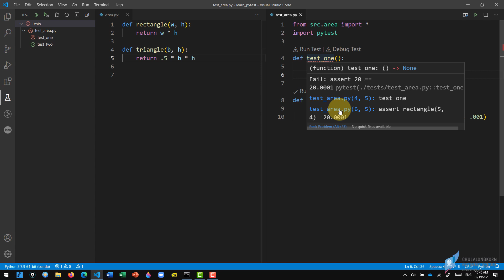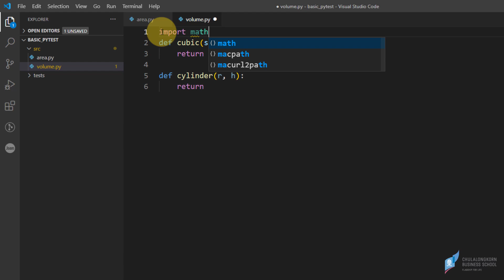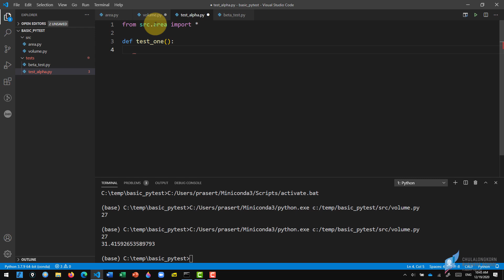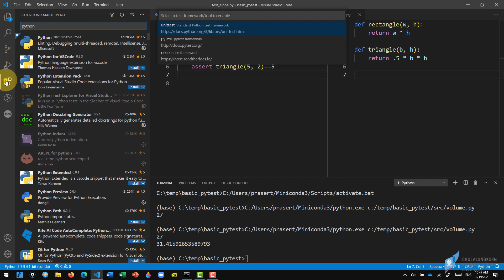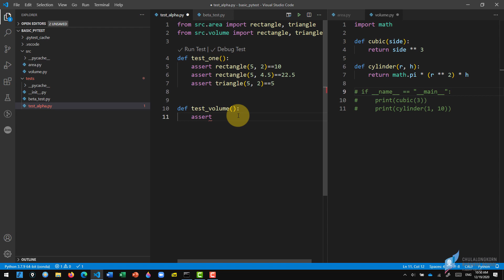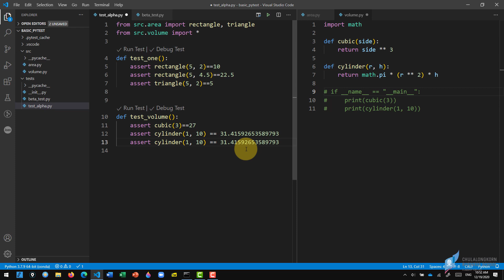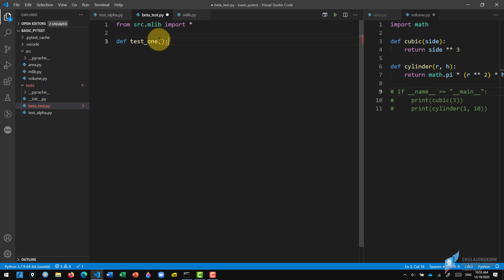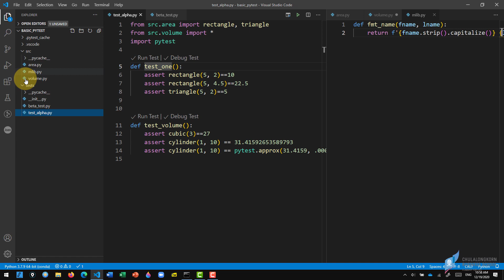สอน Python: การทำ unit test ด้วย pytest ตอนที่ 1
ดาวน์โหลดโค้ดที่ใช้ในคลิป